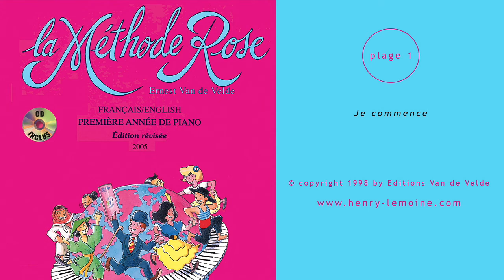Je Commence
Plage n°1 de "La Méthode Rose - Première année de piano" (Ernest Van de Velde)